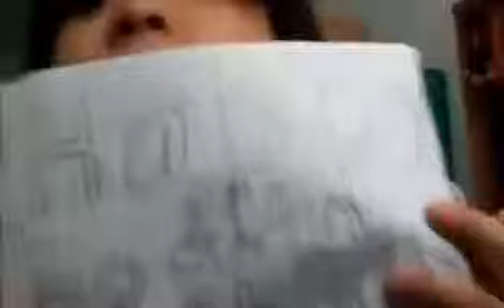January 1, 2022(4)